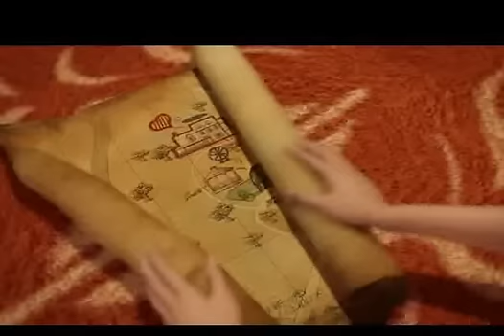Barbie und ihre Schwestern in: Das große Hundeabenteuer OFFIZIELLER TRAILER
Barbie und ihre Schwestern Skipper, Stacy und  Chelsea möchten sich diesmal Auszeit bei deren Großmutter nehmen. Doch aus dem erholsamen Urlaub wird ein Wettlauf gegen die Zeit, als sie eine Karte zu einem Schatz finden. Gemeinsam mit ihren Hundewelpen machen sie sich auf die Suche, doch sie müssen schon bald erkennen, dass sie es nicht alleine auf den Schatz abgesehen haben...
USA 2015